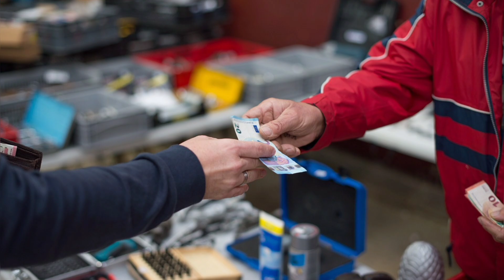BMW Dirumorkan Tertarik Membeli Data Suzuki GSX-RR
salah satu alasan kenapa pabrikan 'ogah' ke Moto GP adalah rumitnya product development yang harus dijalani. Entah itu besarnya biaya, ataupun lamanya proses pengembangan produk.

Tapi ada jalan pintas yang bisa dilalui untuk melewati proses development. Yakni dengan membeli data dari pabrikan lain yang sudah gulung tikar.